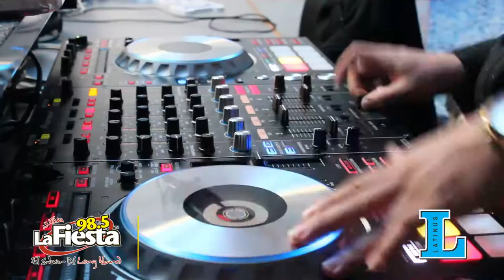Escandalo Show por Radio La Fiesta 98.5 FM